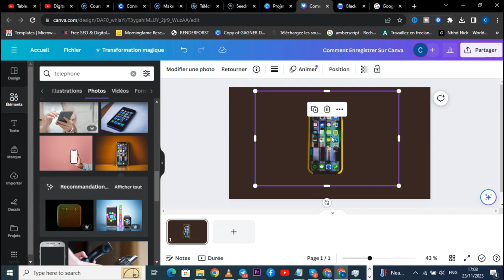Comment Retourner Une Image Sur Canva ( FACILE )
Je te montre dans cette vidéo Comment Retourner Une Image Sur Canva .

A la fin de cette vidéo , tu sauras Comment Retourner Une Image Sur Canva.

À BIENTÔT 😉